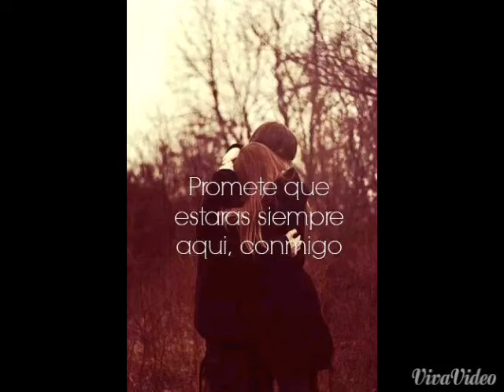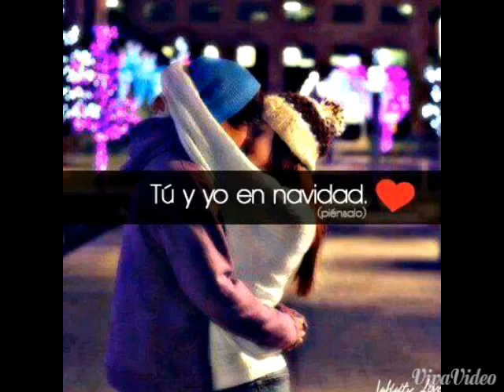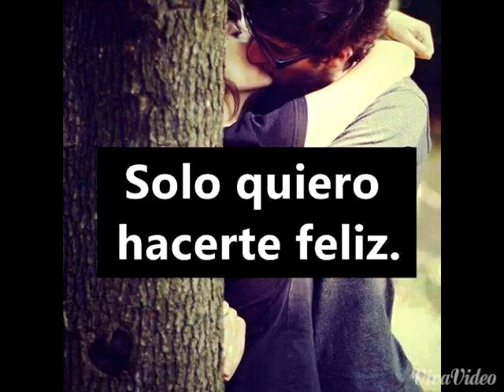Mi luna mi estrella (banda machos)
Buena canción de banda machos.